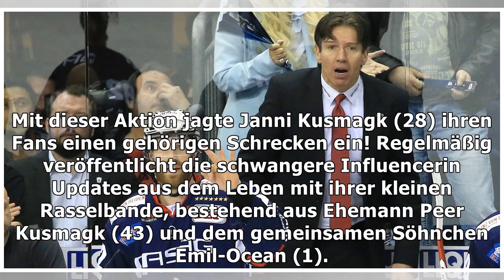Fans entsetzt: Saß Janni mit Handy in der Hand am Steuer?